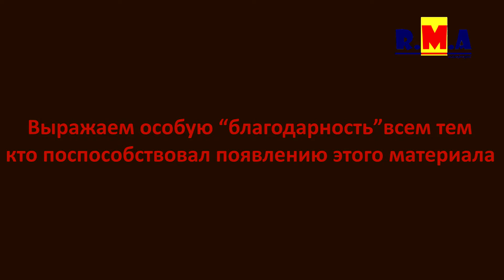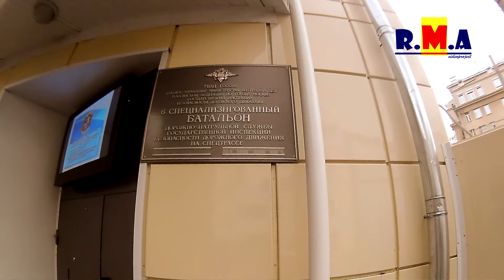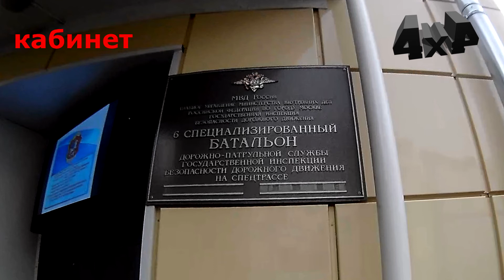преступление и наказание (визит в 6-й батальон ДПС ГИБДД) vol.4